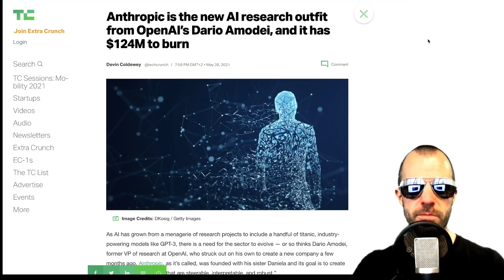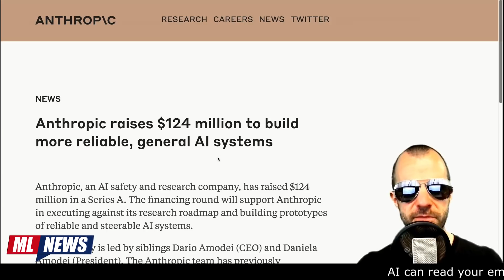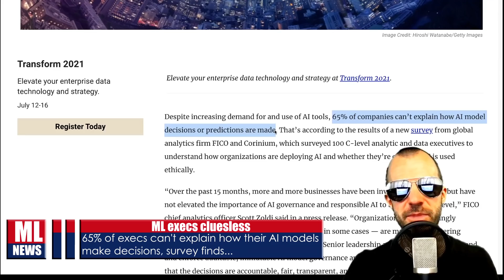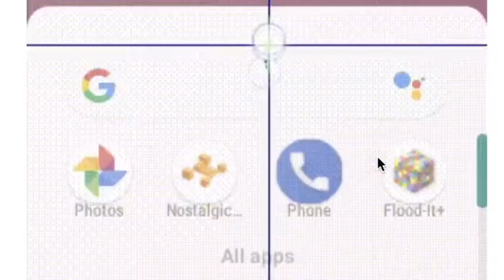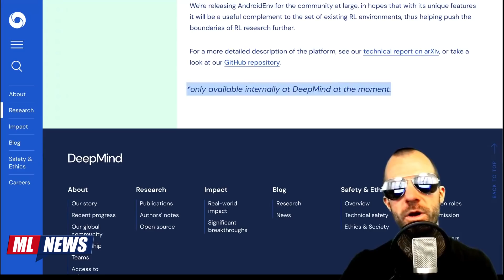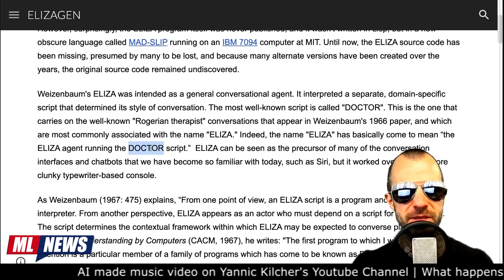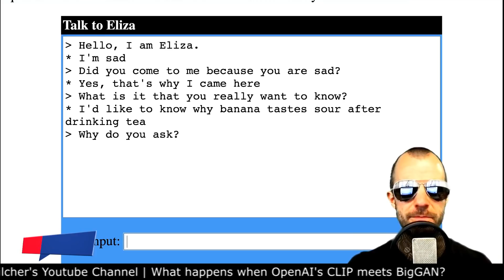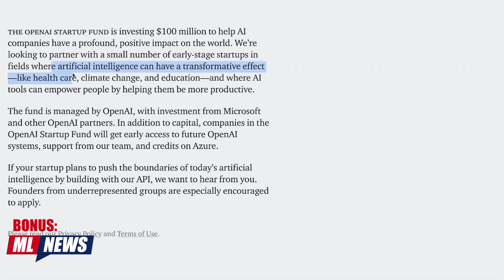[ML News] Anthropic raises $124M, ML execs clueless, collusion rings, ELIZA source discovered & more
Anthropic raises $124M for steerable AI, peer review is threatened by collusion rings, and the original ELIZA source code was discovered.

OUTLINE:
0:00 - Intro
0:40 - Anthropic raises $124M
3:25 - 65% of execs can't explain AI predictions
4:25 - DeepMind releases AndroidEnv
6:10 - Collusion rings in ML Conferences
7:30 - ELIZA's original source code discovered
10:45 - OpenAI raises $100M fund
11:25 - Outro

Bitcoin (BTC): bc1q49lsw3q325tr58ygf8sudx2dqfguclvngvy2cq
Ethereum (ETH): 0x7ad3513E3B8f66799f507Aa7874b1B0eBC7F85e2
Litecoin (LTC): LQW2TRyKYetVC8WjFkhpPhtpbDM4Vw7r9m